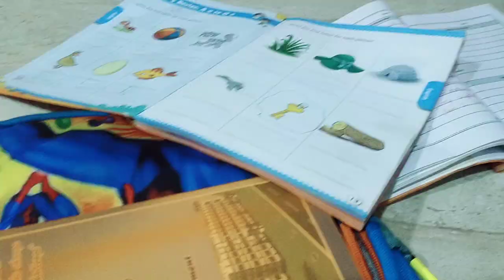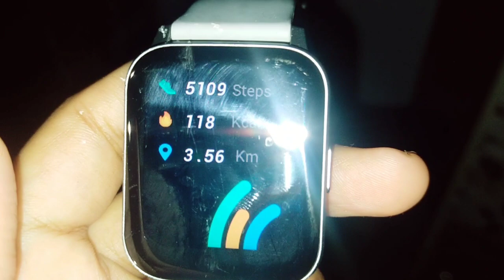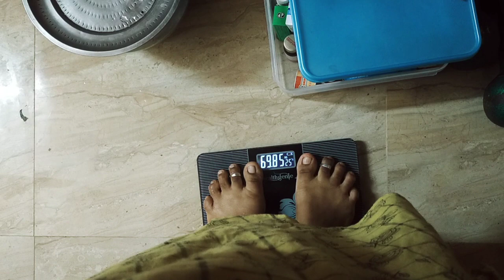💪🔥 Day 16 | Ultimate Lossக்கு Simple-அ இப்டிதா Follow பண்ணுனேன் ⁉️ஒரே நாளில் 1/2கிலோ குறைஞ்சுருக்கு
Weightloss drink in tamil |
Weight reduce tips |
How to reduce weight fast |
30 kg weightloss tips in tamil |
Easy weightloss method |
Quick weightloss tips in tamil |
Tamil weight loss tips |
Fat to fit in tamil |
Healthy way of weight loss |
Natural weightloss tips |
Weightloss without side effects in tamil |
No side effects WEIGHTLOSS |
Simple WEIGHTLOSS methods in tamil |
Foods for weightloss in tamil |
South Indian weightloss tips |
South indain foods for weightloss |
Indian diet chart for weightloss |
Indian Weightloss foods |
South indian diet plan for WEIGHTLOSS |
ஊளை சதை குறைய |  fast weightloss | metabolism increase food | low calory food in tamil |
Weight குறைய கஷ்டமா இருக்கா?
Weight loss tips
Weight loss easy methods
ஒரே வாரத்தில் 2 கிலோ குறைக்கலாம் வாங்க/
இட்லி தோசை சாப்பிட்டுக்கிட்டே weight குறைக்க முடியும்!
Excercise பண்ணாம weight குறைக்கணுமா?
ஏழு நாள் 2kg குறைக்கணுமா?
ஈஸியா weight loss ஆகணுமா /
Live weightloss result
Weightloss motivation in தமிழ்
South indian weightloss recipes in tamil
வீட்ல இருந்துகிட்டே weight குறைக்கணுமா?
No gym/No exercise! weightloss
உடல் எடை குறைக்க easy tips in tamil
உடல் எடை குறைக்க என்ன சாப்பிடலாம்?
Weightloss story in tamil
Weightloss for feeding mom
Weightloss for housewife
Simple weightloss tips in tamil
வேகமா weight குறைக்கணுமா?
30kg weightloss at home
30கிலோ weight loss in tamil
குழந்தைகளை வைத்துக்கொண்டே weight குறைக்கணுமா?
1500calory diet chart
Diet chart for weightloss
Diet chart for beginners
டயட் இல்லாம weight குறைக்கணுமா
7 நாள் என்ன சாப்பிட்ட உடம்பு குறையும் /
ஒரே வாரத்தில் ஒல்லியா ஆகணுமா/
7days indian diet
How to reduce weight
How to lose my weight
No diet no exercise
Weight loss simple method
How to loss weight in fast
Weightloss in fast
Fast method for weightloss
Indian weightloss diet
Weightloss in tamil
1200calory diet chart
Low calory foods
Low carbohydrates foods
How to control your cravings
How to control your food
How to increase your metabolism in tamil
Metabolism increase foods
எவ்வளவு குண்டா இருந்தாலும் ஒல்லியா ஆகிடலாம்
குண்டா இருக்கோனு feel பண்றிங்களா
Best foods for weightloss
Healthy weightloss tips